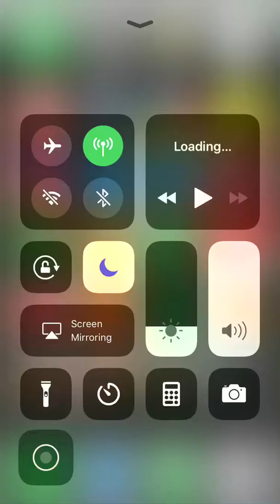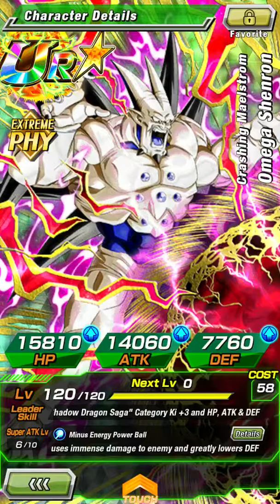Dokkan Battle- Summoning Shenron and Trash Summons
Title pretty much says it all. Hope y'all had a good day.
Xbox Live Gamer Tag: Jeremy Tate14